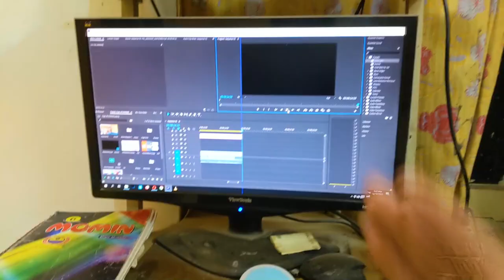New Football Khareed k Ghr Me Hi Khelna Shuru | Bike Pay Lag Jaye Ga.